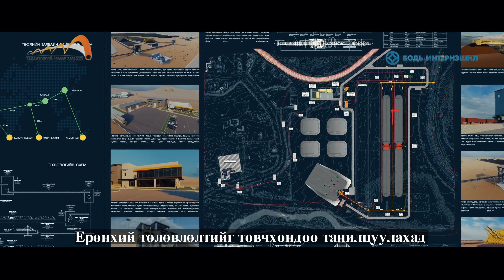"Тавантолгойн нүүрс ачих логистикийн төв" төслийн бүтээн байгуулалт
“Эрдэнэс Тавантолгой” ХК – ийн экспортыг нэмэгдүүлэх, тээврийн зардлыг бууруулах “ТАВАНТОЛГОЙН НҮҮРС АЧИХ ЛОГИСТИКИЙН ТӨВ” – төслийн бүтээн байгуулалтыг хэрэгжүүлж байна. Төсөл хэрэгжүүлэх талбай нь Өмнөговь аймгийн Цогтцэций сумын нутагт байрлах “Тавантолгой” нүүрсний бүлэг ордын талбайд байрлах юм.

Дэвшилтэт техник технологид суурилсан энэхүү логистикийн төв нь жилд 20 сая/тонн түүхий нүүрсийг вагон тээвэрт ачих хүчин чадалтай байна. Төслийн ерөнхий гүйцэтгэгчээр “Бодь Интернэшнл” ХХК ажиллаж, санхүүжилтийг “Тавантолгой төмөр зам” ХХК өөрийн хөрөнгөөр санхүүжүүлэхээр төсөлд тусгасан.

“Тавантолгойн нүүрс ачих логистикийн төв” төсөл нь “Эрдэнэс Тавантолгой” ХК-ийн Баруун, Зүүн Цанхийн уурхайгаас олборлогдсон түүхий нүүрсийг “Тавантолгой-Гашуунсухайт”, “Тавантолгой – Зүүнбаян” чиглэлийн төмөр замын вагон тээвэрт ачих, “Эрдэнэс Тавантолгой” ХК-ийн 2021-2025 оны дунд хугацааны бизнес төлөвлөгөөний дагуу хэрэгжих Нүүрс баяжуулах үйлдвэрийг түүхий нүүрсээр хангах үндсэн зорилготой.

Төслийг 2021 оны 08 сараас эхлүүлсэн бөгөөд төслийн зураг төсөл, тоног төхөөрөмж худалдан авалт, угсралт суурилуулалт, туршилт тохируулгын ажлууд нийт 31 сарын хугацаанд үргэлжлэн 2024 оны 1 дүгээр улиралд дуусгахаар ажиллаж байна.